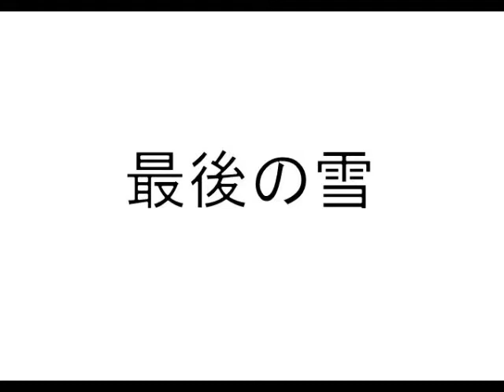フジテレビ系長澤まさみ主演「高校入試」劇中歌「最後の雪」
「最後の雪（やっぱり好き）」歌：東山ユキ（cv：りか（TYB48））です！
地下アイドル作曲家　綺羅の過去作品です
あなたの曲つくります